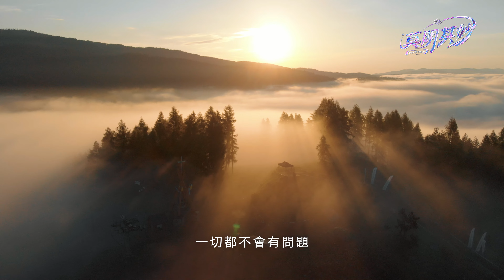【莫明其妙25】如果很愛吃的話，下輩子會投生成豬嗎？豬可以開悟嗎？｜雙生紫焰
⭐️莫子親授《終點系統》線上生命旅程之「自由終點系統第一階」課程~早鳥特惠開跑！請把握機會！

🎧立即擁有《登出鍵有聲書》
第一波上架平台：

∑ 「如何不錯過雙生紫焰最新發布的影片？」
下次發布最新影片系統會第一時間通知你！

　　　　　　【我們分享的核心及兩大主軸】：
「意識即是一切」是我們傳遞訊息的核心，所有傳遞的訊息都運作之上，我們的核心內容分為兩個部分：
1【登出遊戲、開悟】：透過覺察一切的現象然後不解釋所覺察的現象，而直接穿透現象、體會生命的本體（登出）、登出遊戲（開悟）後消化所有信念、消化完畢後電腦關機（回家）。
2【成為超級玩家】：在生命故事遊戲中，體會一切眼前所見所聞，都是自己信念所顯化，進而能掌握信念，在故事裡成為玩家來使用角色，玩得盡興，讓框架越來越開闊，生命遊戲越來越好玩、有趣、自在無礙。
每部影片是給不同生命階段的朋友看的，可以自行選擇要看哪一部，較淺顯的議題看完如果發現自己已經超越了，就不需再關注舊影片，可以看更進階的議題！我們會根據所有朋友當下的頻率以及意識擴張度調整我們影片分享的內容，由淺入深！
【Facebook官方專頁：雙生紫焰】
最新消息都發布在這裡！

【雙生紫焰Violet Flames官方網站】
持續更新的最新活動、最新發明、最新影片在這裡！

免責聲明：
 1：雙生紫焰（莫子、喬喬）本人不會創立任何以雙生紫焰或其他名稱命名的「非官方」社團、部落格、網路交友軟體群組等。
 2：除了雙生紫焰（莫子、喬喬）本人親自發言之外，任何人的言論皆不代表雙生紫焰（莫子、喬喬）本人的立場，親耳聽由本人口中傳遞的訊息最直接且保障。
3：如果遇到與雙生紫焰（莫子、喬喬）同名同姓的人，在相信是本人之前，請注意確定是否為我們本人。
4： 本視頻內容僅供參考，不應用於自我診斷或替代醫學檢查、治癒、治療、診斷、處方或建議。本視頻不會在發表者與觀眾之間建立醫患關係。在您先諮詢醫生並獲得醫學檢查、診斷和建議之前，您不應對健康習慣或飲食進行任何更改。如果您對醫療狀況有任何疑問，請務必諮詢醫生或其他合格的醫療服務提供者。您從本視頻或網站得到的建議、治療過程、診斷或任何其他信息、服務或產品等，本視頻發布者概不負法律責任。